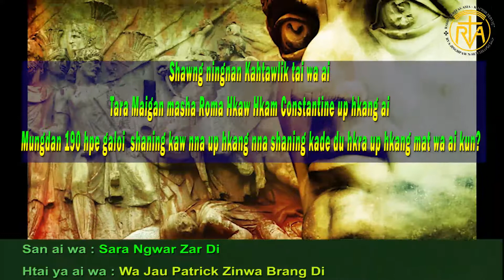St.Constantine a Lam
Shawng ningnan Kahtawlik tai wa ai Tara Maigan masha Roma Hkaw Hkam Constantine up hkang ai Mungdan 190 hpe galoi  shaning kaw nna up hkang nna shaning kade du hkra up hkang mat wa ai kun?

San ai wa.Sara Ngwar Sar Di
Htai ya ai wa : Wa jau Patrick Zinwa Brang Di